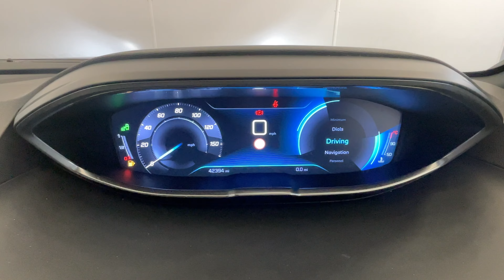CE68TLK PEUGEOT 3008 1.2 PURE TECH GT LINE 5dr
LOW RATE FINANCE AND PART EXCHANGE